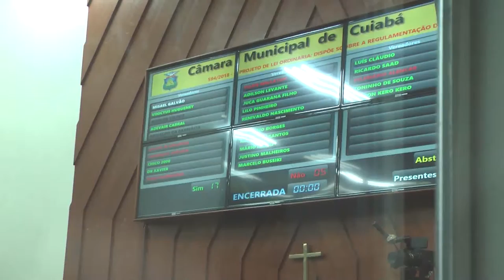Câmara de Cuiabá aprovou em meio a discussões dos interessados e empurra empurra